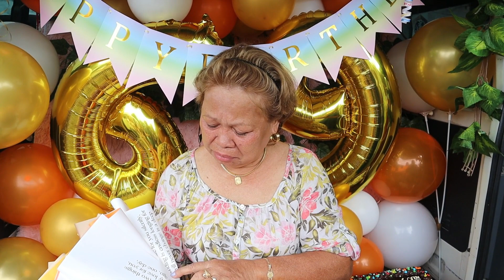grabe ang kalipay ni maam na bisan pamn na nipanaw na ang isa niya ka anak, ge surpresa japon sya